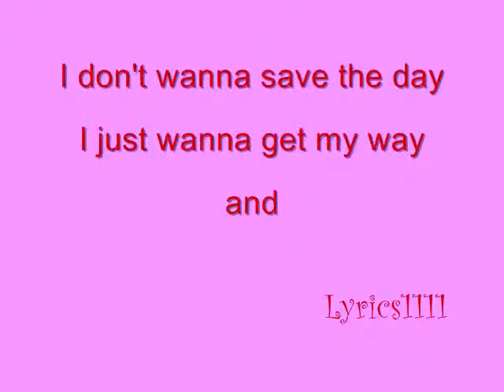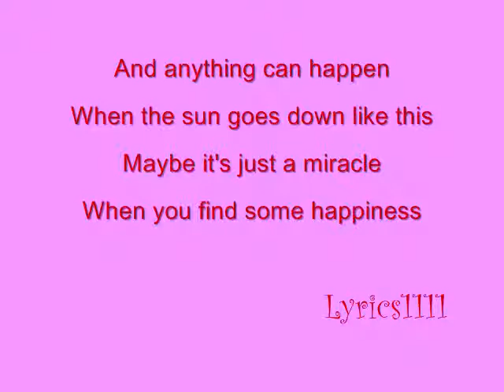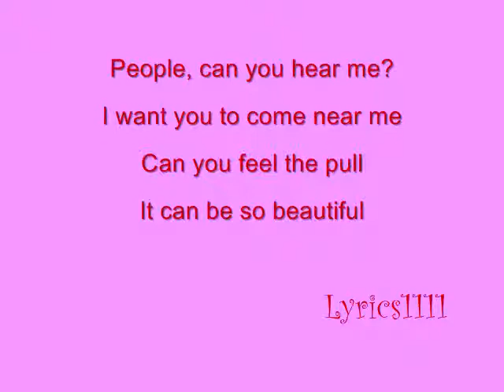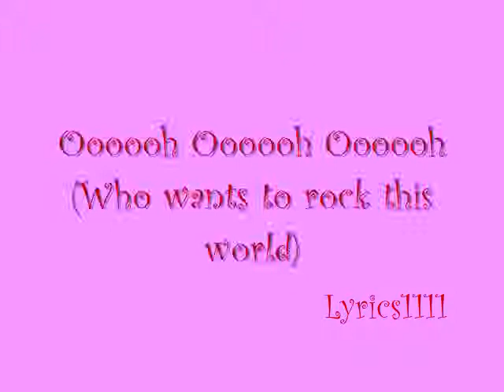Rock This World (remix 2005) lyrics Hilary Duff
:) Thanks to all the people who support me and my videos. As you can see, I work really hard getting all these pictures to entertain you all! :) hehe!